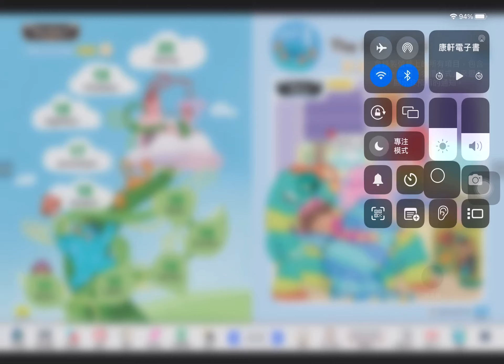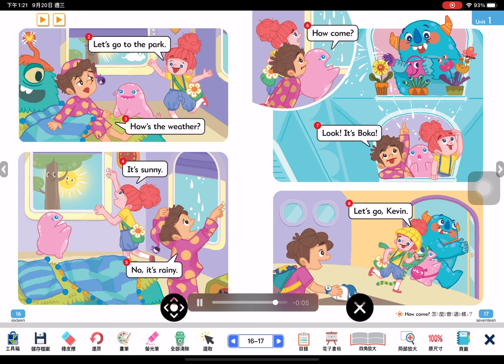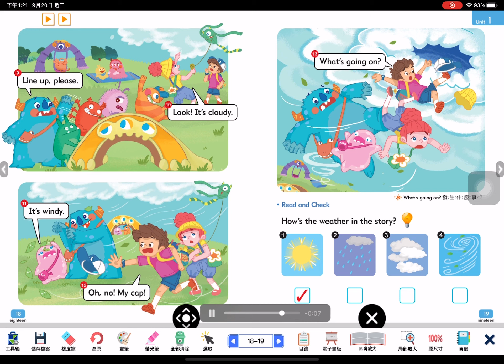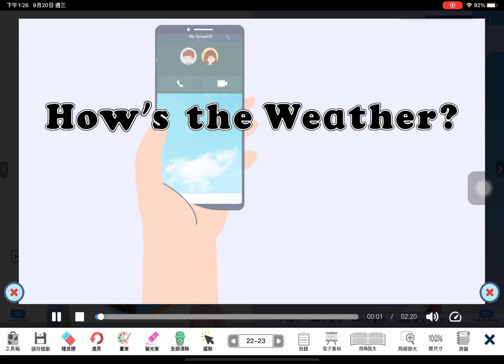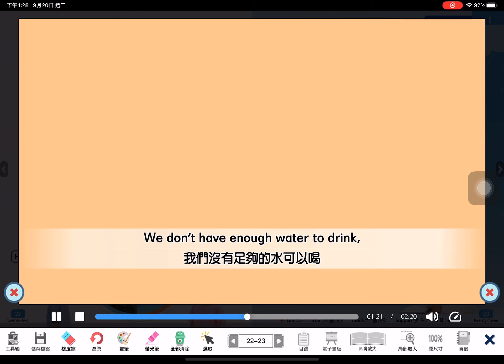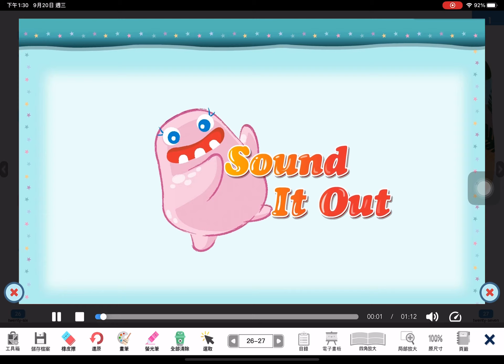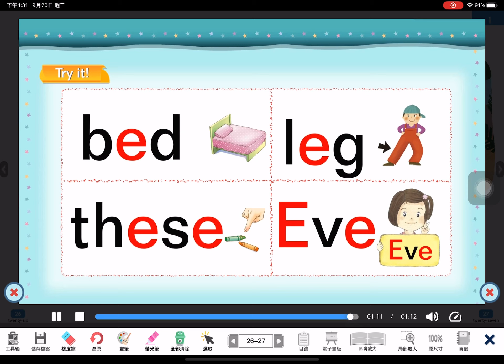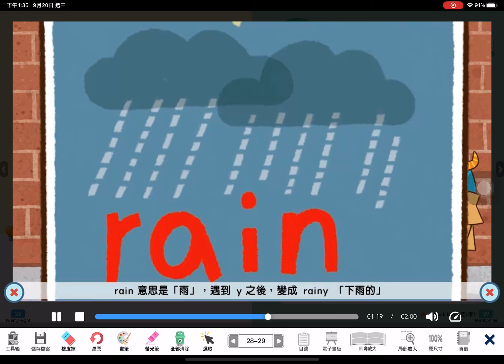WW3 U1 影音